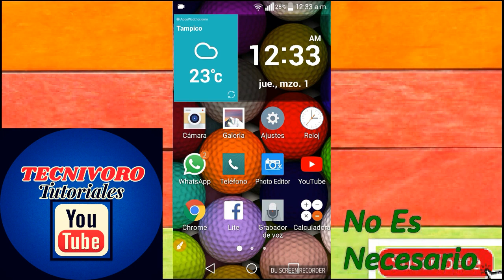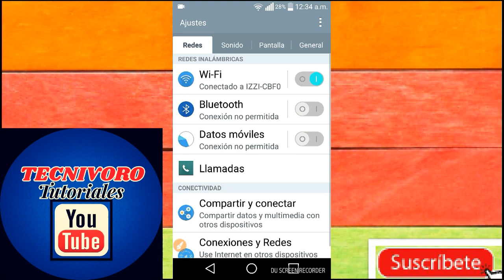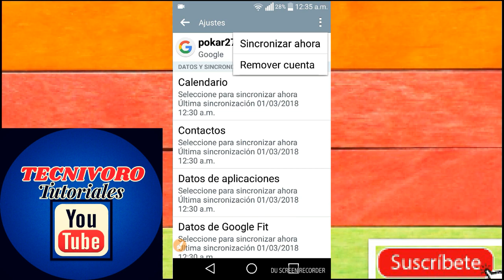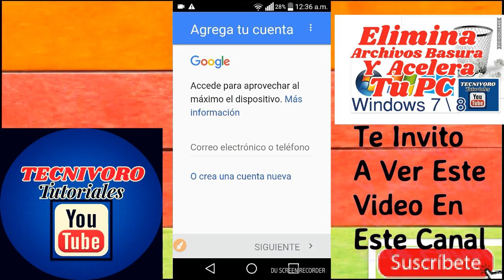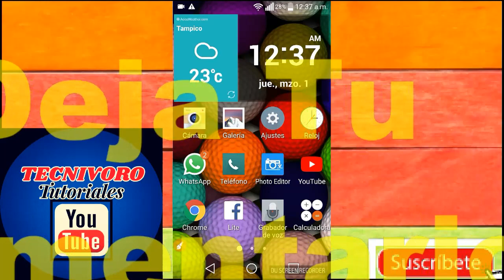Como Eliminar cuenta Google en Android , borrar cuenta gmail, como eliminar cuenta de google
En este video veremos como eliminar cuenta google de tu celular,  como borrar cuenta gmail, en unos sencillos pasos, el nuevo método  más fácil y rápido de eliminar cuenta de tu teléfono android funciona para cualquier versión de android

 ESTOS VIDEOS TE PUEDEN INTERESAR:
Cómo saber si espian mi teléfono: